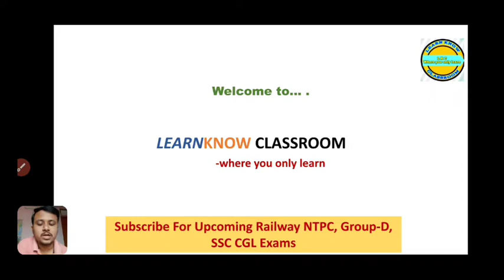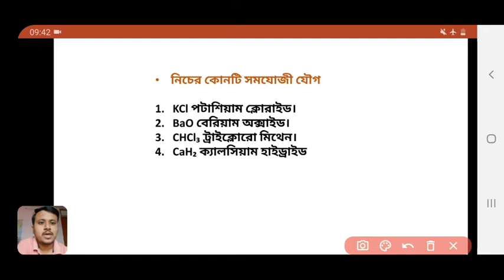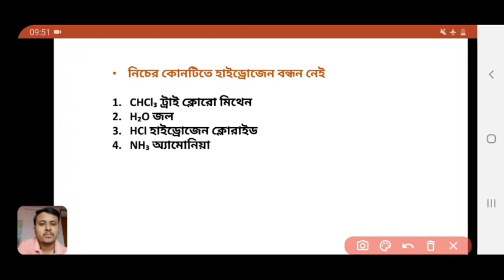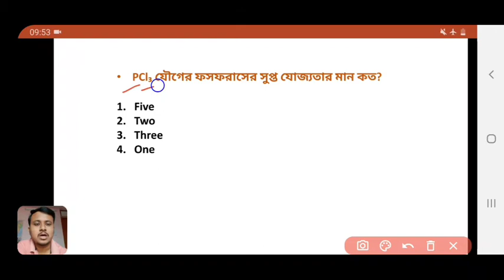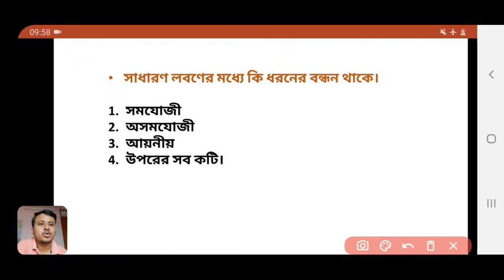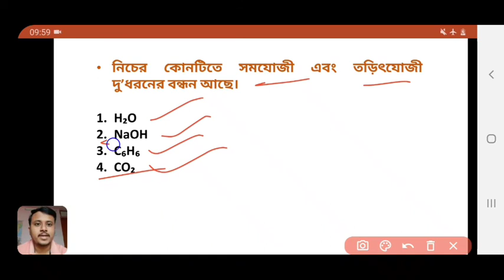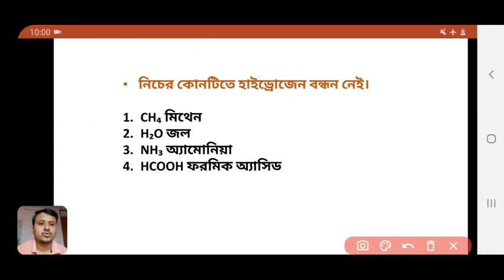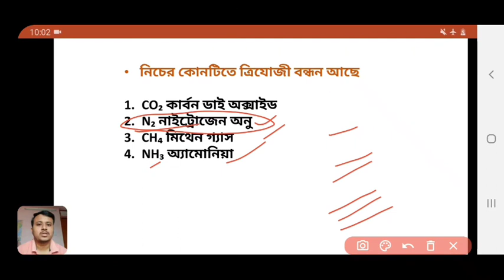Science MCQ (Chemical Bond) ।। For Railway NTPC, Group-D, SSC Exam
Chemical Bond is an important chapter in the syllabus of any competitive exams, like-railway ntpc, group-D, SSC CGL, CHSL, MTS, WBPSC etc.

Hope, it will be very help for your upcoming competitive examinations.

For pdf copy of this video, please join my telegram channel, link-@learnknowclassroom